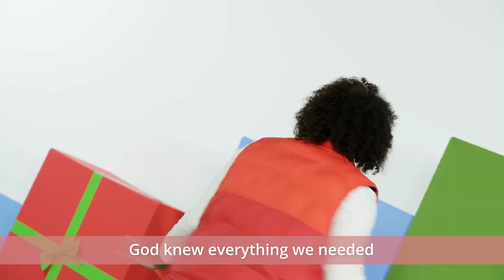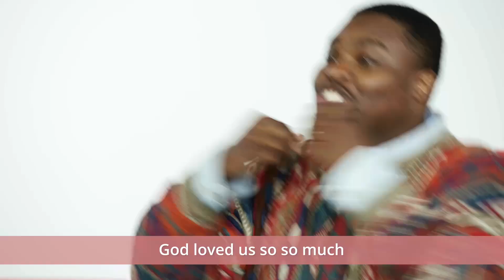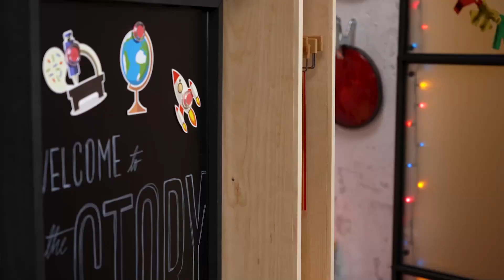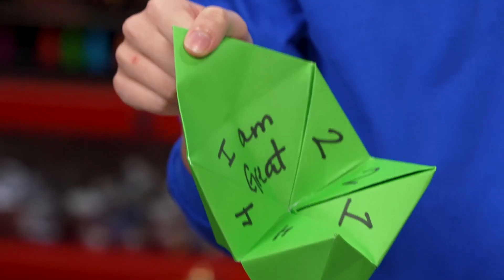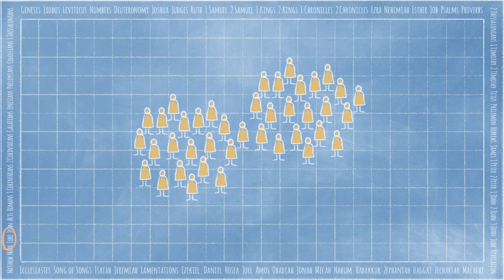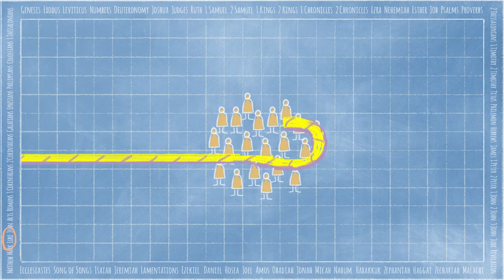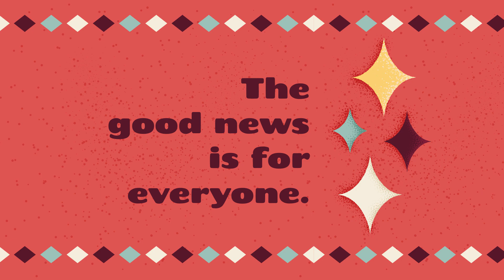2212 Kids OnlineExperience W4